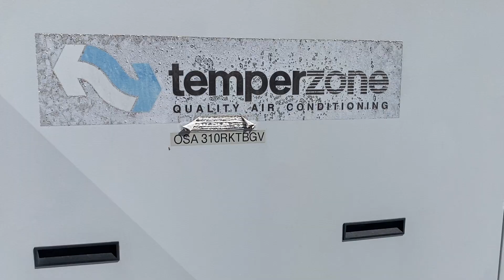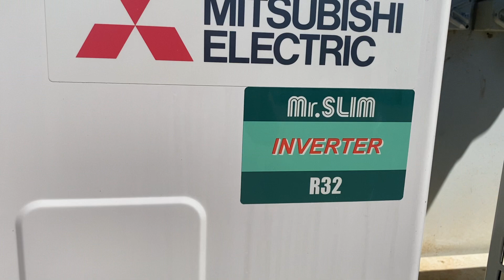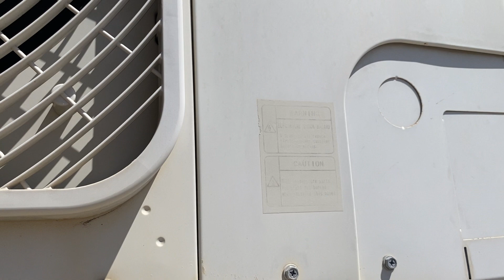Air Conditioner Heaven with Lots of Temperzone, Toshiba, Mitsubishi Electric Air Conditioner.